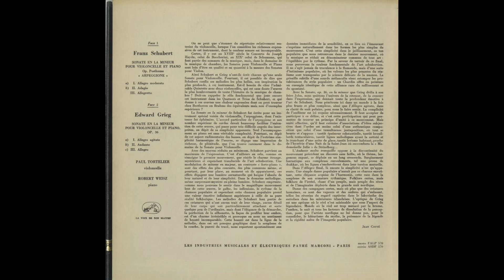Silent Tone Record/シューベルト：アルペッジョーネ・ソナタ，グリーグ：チェロ・ソナタ/ポール・トルトゥリエ（vc）ロバート・ワイス（pf）/LP専門店サイレント・トーン・レコード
シューベルト(Schubert,舒伯特)：アルペッジョーネ・ソナタ(Arpeggione Sonata,阿佩乔尼奏鸣曲)，グリーグ(Grieg,格里格)：チェロ・ソナタ(Cello sonatas,大提琴奏鸣曲)Op.36/ポール・トルトゥリエ(Paul Tortelier,保罗·托特里尔)（vc）ロバート・ワイス(Robert Weisz,罗伯特·威兹)（pf）/仏VSM：ASDF 570/管理番号：7426/